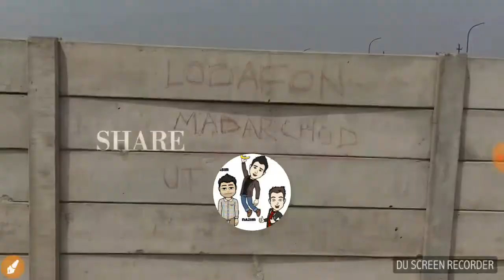India vs pakistan funny cricket